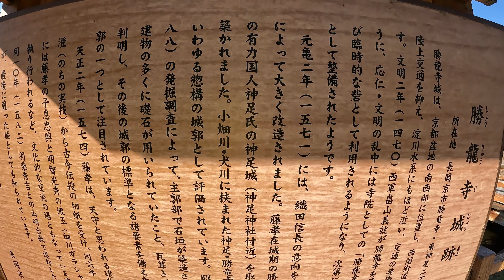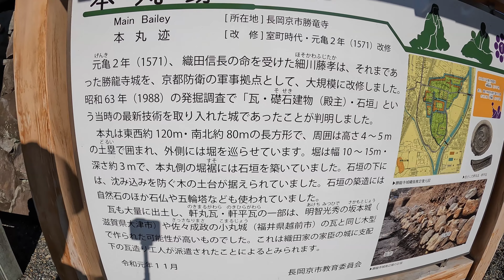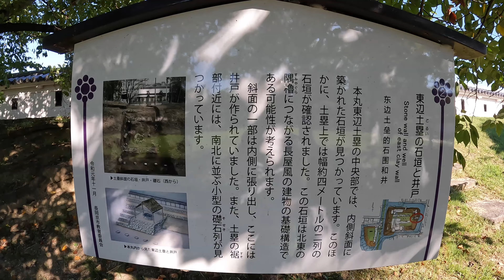【4K/京都散歩】京都府長岡京市勝竜寺城公園を街歩き Walking around Shoryu-ji Castle Park,Kyoto,Japan,2023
◆京都散歩
◆散歩エリア 京都府長岡京市にある勝竜寺城公園を歩いて撮影しました
◆日時 2023年9月16日(土曜日)15時00分頃からの街の様子です
◆京都府長岡京市にある勝竜寺城公園と勝龍寺を歩いて撮影しました。
勝竜寺城はJR長岡京駅から歩いて約10分のところにあり、明智光秀の娘玉（細川ガラシャ）が嫁いだ細川忠興ぎ、一緒に過ごしたお城で、本能寺の変の後明智光秀は勝竜寺城に本陣を構えたことでも知られています。
1992年に造られた勝竜寺城公園は「日本の歴史公園100選」に選ばれています。
勝龍寺は806年に空海（弘法大師）によって開基されたお寺で、勝運・ぼけ封じのお寺としても知られています。

00:00 勝竜寺城公園(Shoryu-ji Castle Park)
14:08 勝龍寺(Shoryu-ji Temple)